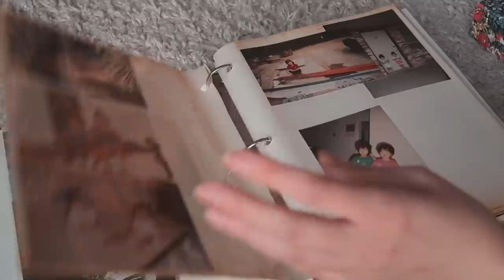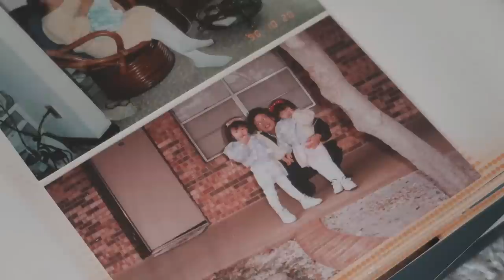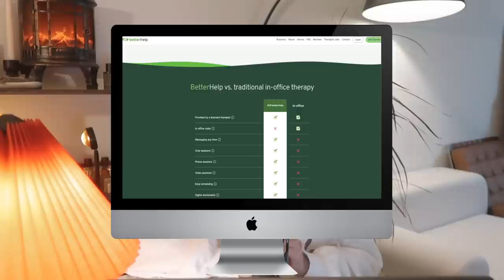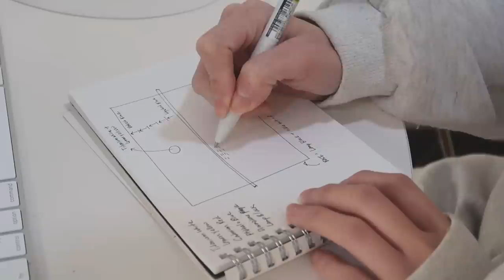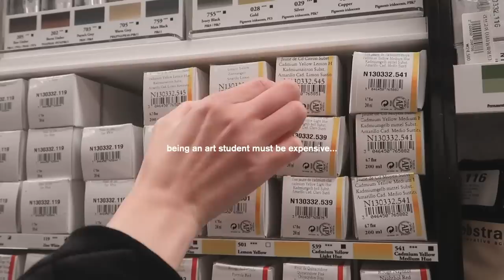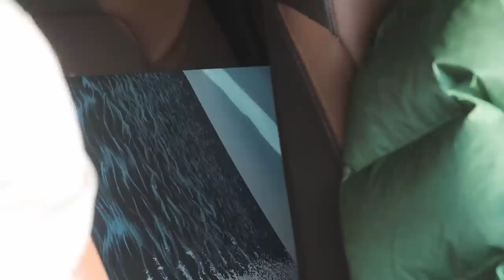A Painting for Grandmother: slow days in Korea | Q2HAN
＋ Milan Meet & Greet🇮🇹
   ＼ Date: February 24th, Friday
   ＼ Time: will be announced on the next video
   ＼ Location: Guastalla Gardens - Via Francesco Sforza, 20122 Milano MI, Italy

◐ PRODUCTION ◑